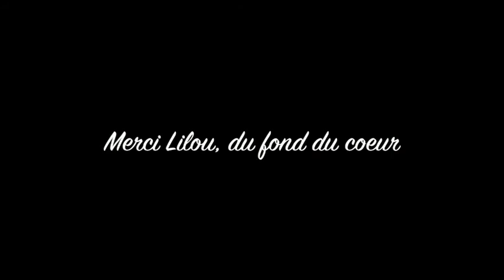Avant...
Qu'étions nous, avant ...